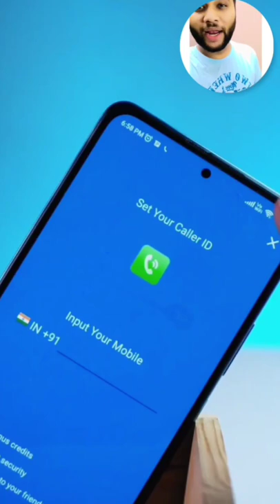Trick call with International Number